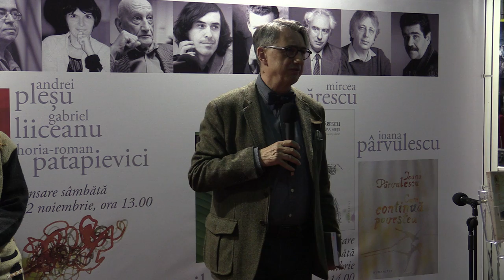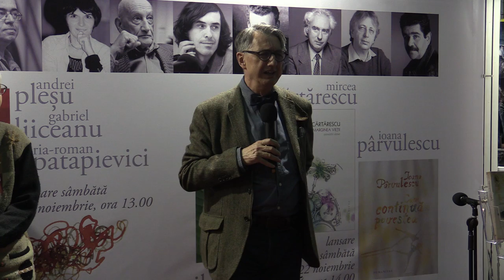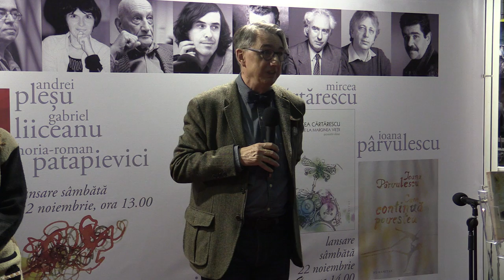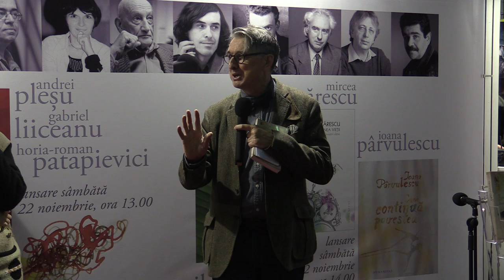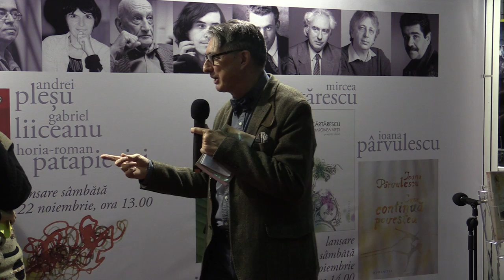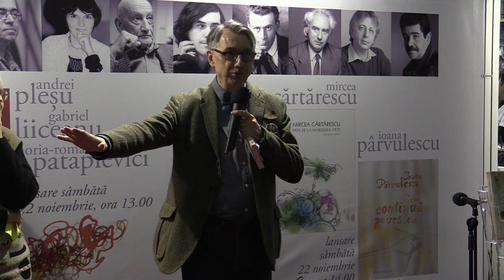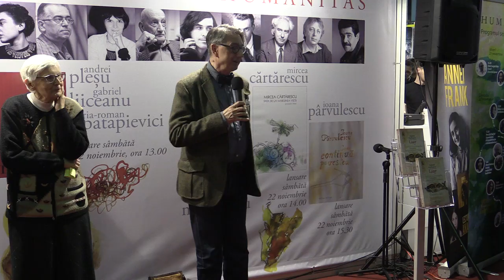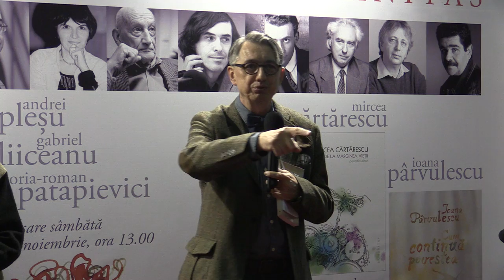l4 Horia Roman Patapievici Lansare Evgheni Vodolazkin, Laur Humanitas, Gaudeamus